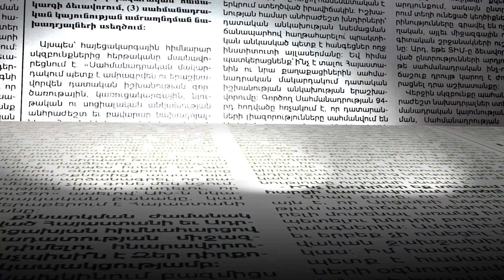Հայ ռազմագերիների վերադարձի հարցը՝ ԵԽԽՎ-ում. ովքեր են մասնակցում հայկական կողմից